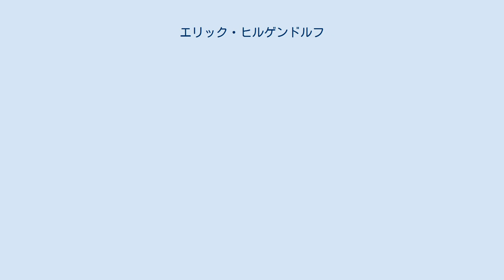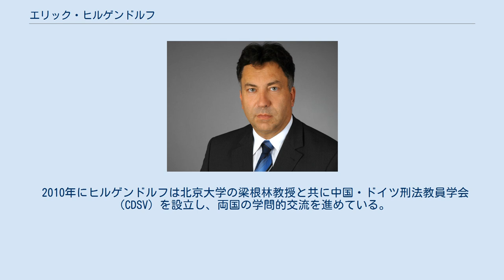エリック・ヒルゲンドルフ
エリック・ヒルゲンドルフ エリック・アンドレアス・ヒルゲンドルフ（1960年12月3日 - ）は、ドイツの刑法学者、法哲学者。
ヴュルツブルク大学教授。
シュトゥットガルト出身。
 1980年、高校卒業後（Abitur）ヒルゲンドルフはテュービンゲン大学にて哲学、近代歴史学、宗教学と法学を学び、哲学と歴史学は『ドイツ議員の言論の自由についての発展歴史』についての修士論文を書き、卒業。
1990年には『法律学での論調』のテーマで哲学博士号を獲得。
法学博士号は1992年に『リスク社会での刑事製造物責任』のテーマで獲得。
1997年には『刑事的事実発言と価値判断の画定について』の論文で大学教授資格を得る。
この教授資格をテュービンゲン大学で得た後、はコンスタンツ大学で1997年から2001年まで、刑法学の教授を務めた。
その後2001年からヴュルツブルクのユリウス・マクシミリアン大学ヴュルツブルクで刑法を教えている。
ヒルゲンドルフはこの大学で刑法学、刑事訴訟法、法律説、情報科学法、インフォマティック法の研究所を持つ。
また2010年10月から2012年12月まで同大学法学部学部長を務めた。
 ヒルゲンドルフは主に医学刑法、バイオ刑法、比較法学、コンピューターとインターネット刑法などの分野で活躍してる。
特に法律基礎研究（法哲学、法律説、生命倫理学、法律解釈学と刑法学の歴史など）に力を注いでいる。
ヒルゲンドルフは法律学にてのeラーニングのパイオニアとして知られており、2005年から2009年にはバイエルン州バーチャル大学（vhb）の方案評議会の委員を兼務した。
 ヒルゲンドルフは刑法教育学会、分析的法哲学学会、ドイツヒューマニスティック・アカデミー学術諮問委員会、ギオルダノ・ブルーノ・ファンデーションなどでの委員であり、ハンス・ケルゼン学会（ウィーン）の通信員でもある。
医学刑法とインターネット刑法についての問題に関して、ヒルゲンドルフは幾重ともドイツ国会、ドイツ政府を対象に審議を重ねている。
 2008年より、ヒルゲンドルフはヴュルツブルク法律基礎研究所のスポークスマンを務めている。
その上、ヴュルツブルク大学のプロジェクト『グローバルなシステムと異文化間能力』（GSIK）の司会者でもある。
この修学プロジェクトは学問別に全生徒の異文化間で起こりえるコンフリクトの自覚、又は分析、（理想上）解決能力を鍛えるために設立され、他にも多数の比較法学的、インターナショナル的プロジェクトが上述のプロジェクトと関連している。
2009年と2010年の間、ヒルゲンドルフはヤン・ヨルデン（フランクフルト・アン・デア・オーダー）とフェリックス・ティーデ（バド・ノイエンアール、アールワイラー）と共にビーレフェルトの学際的協力センター（ZiF）にての国際的研究グループの司会者を務めた。
又、彼はトルコ、西アジア（特にアゼルバイジャン）と東アジア（中国、韓国、日本）との法律的開発企画パートナシップに力を注いでいる。
 2010年にヒルゲンドルフは北京大学の梁根林教授と共に中国・ドイツ刑法教員学会（CDSV）を設立し、両国の学問的交流を進めている。